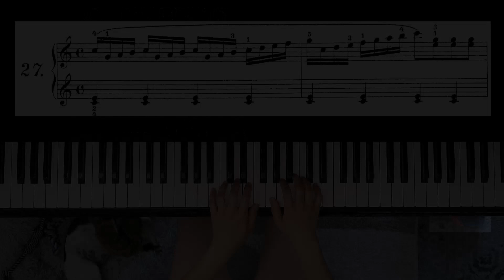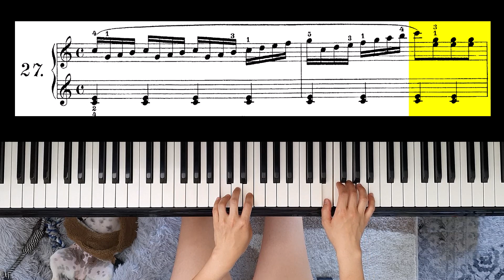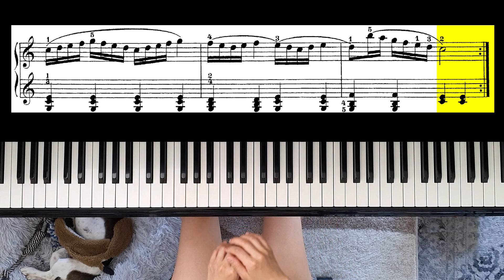Carl Czerny - First Tutor - Op. 599 No. 27 / Tutorial & Free Sheets (Piano) [Mom with Grand Piano]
"Carl Czerny - First Tutor"

This is the No. 27 of OP. 599 by Carl Czerny.
This book is also known as "Erster Lehrmeister" or "Maître du Piano" or "First Tutor".

Part 1 - 10: First exercises for the knowledge of the notes.
Part 11 - 18: Exercises for the 5 fingers with quiet hand.
Part 19 - 26: The first exercises for the thumb.
Part 27 - 31: Exercises exceeding an octava.

If you wonder whether you are playing it right, you can always upload something you played on YT and I'll review it and give you feedback what you could improve!
Don't start to get bad habits. It's better to get corrected in the beginning, instead of learning/doing it wrong. You'll ruin your play and your body this way.